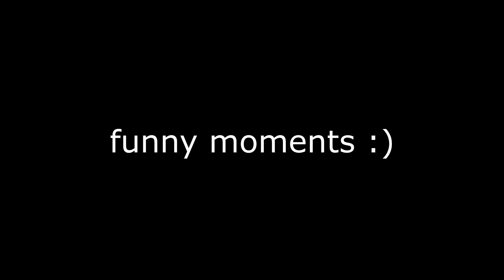funny moments :)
My Setup
Apex Pro TKL and Logitech gpw
Arous KD25F 240hz
Asus 60hz
Artisan Hien mid & Glorious XXXL desk mat
PC
Corsair Vengence Rgb 16gb